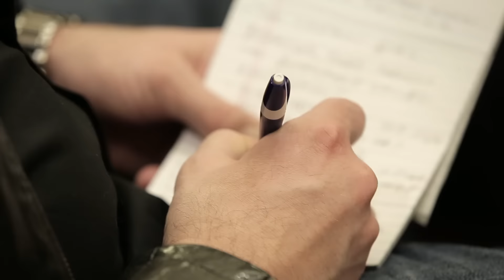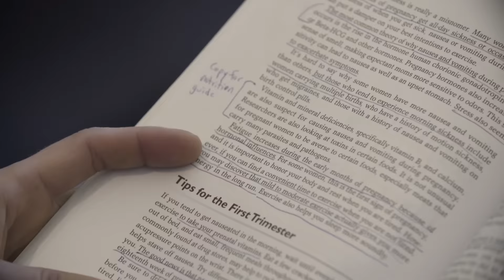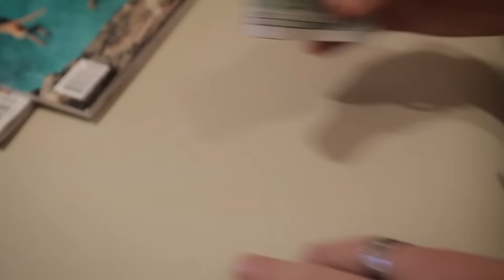PREVIEW FILM: The Rising Empire Team Capital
When we premiered this Preview Film in Miami at the Badass Mentor Retreat, the 300 guys in attendance went nuts.

Many told me the event was "the best 2 days of their life".

And when we pre-released it to Team Capital VIP (since honestly, we consider our YouTube channel more for spectators who maybe one day would like to rise in life and apply to join us), they went even more nuts.

One guy even created stickers with the URL then plastered them all around his city haha. And now..

Because you're here, I'm going to share with you one of my favorite stories of men exhibiting greatness.

Winston Churchil's Watch..

When the great Prime Minister Winston Chuchill was a kid, he lost something extremely valuable to him.

It was a watch, a rare gift from his often-disappointed father, which he lost swimming in a deep river bed.

He dived in repeatedly to find the watch, but the icy water kept limiting his search time.

He grew frustrated.

He grew angry.

But did he give up?

Hell naw.

What He Did Instead:

He hired 23 fellow schoolmates( (with money he needed for food) to help dam the stream, divert the water, and drain the small river.

Afternoon turned into night, but then..

..Winston Churchill found his watch.

Lemme know:

What are you wanting right now?

Are you on course to get it?

What's missing?

Is something in your way?

Are you letting it stop you?

Do you realize what we do, that this so-called thing stopping you is nothing but an EXCUSE?

Like my buddy and Sony Movie Director Lin Oeding told me, "Obstacles are what you see when you take your eye off the goal."

Consider Winston Churchill.

Imagine what he went through that day.

When he was a CHILD.

Would you dive into icy waters more than 25 times to get what you want out of life?

Would you hire 23 schoolmates to help you with something that most would find embarassing?

It's time you BET BIG ON YOURSELF and went for it.

Don't waste another second.

Start now.

And if you believe you're up to it, join us on Team Capital.

We're mean as hell but we get results :-)

BONUS: I wanted to personally invite you join us for the brand-new ELITE Mentor Retreat at a MASSIVE, LIMITED-TIME DISCOUNT.

The ELITE Mentor Retreat is not that far away - August 18th -19th on the sunny beaches of stunning Orange County, California.

Why Are So Many Grabbing Their Ticket Now Before The Big Discount Expires?

The ELITE Mentor Retreat is expensive to run.

At this limited-time, discounted ticket price, we won't even break even.

I'm literally losing money to motivate you to TAKE HUGE ACTION NOW, because I know what coming to an event like this will do for your life.

That's why so many guys who have already grabbed their ticket are ALUMNI, they keep coming back because we keep making them better.

This discount goes away soon and the price will jump… and guys will have to pay full price for their ticket.

See you in Orange County with the rest of us.

-JC

P.S. Billionaire Warren Buffet says, "The chains of habit are  too light to be felt until they are too heavy to be broken."

How does this STOP guys from attracting and sleeping with hot girls?

Imagine you feel tired and say no to a good invite.

You would have met a ton of girls that night, and maybe made some new connections but you were tired, so you stayed home.

It felt good to relax, and you think it's only for a night.

But then the next night, the same thing happens and you go, you know what, I'm taking the whole weekend off.

Do this two weekends in a row, of staying at home instead of saying YES to adventure and leaving your house, and you are allowing the chains of habit to silently LOCK YOU IN, away from big money, new connections and top-notch women.

Before you know it, they're too heavy to be broken.

You're now the guy who almost always "stays at home".

This epidemic is currently affecting the MAJORITY OF GUYS out there, and they don't even know it.

That's the thing about habits and patterns:

A lot of times, you don't even realize how bad it's gotten until someone STRONG and SMART pulls you out of it.

P.P.S. Yes, if you couldn't tell, that P.S. above was a parable for many of the guys reading this.

As Horace said, "Seize The Day, and Put The Least Possible Trust In Tomorrow."

Come to Orange County, get access to strategies I can't even teach online and meet many of the guys who are going to become gret friends - guys you travel the world with, and text with when you need advice.

Who knows, maybe you'll even start a business with one of these super-smart guys that attends, and you guys will go out and buy Ferrarri's together next year.

You'll never know if you choose to stay at home.